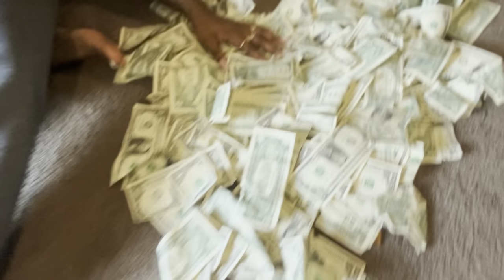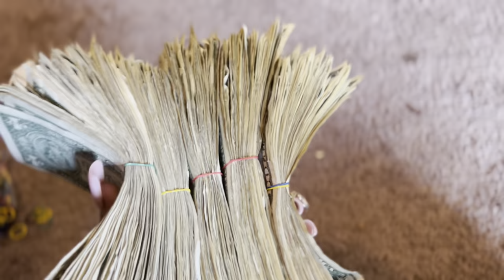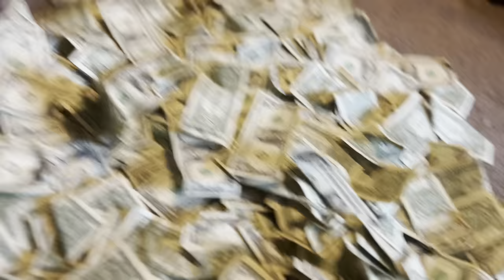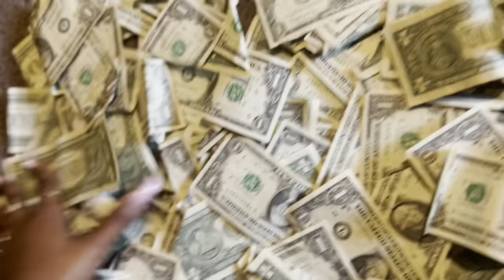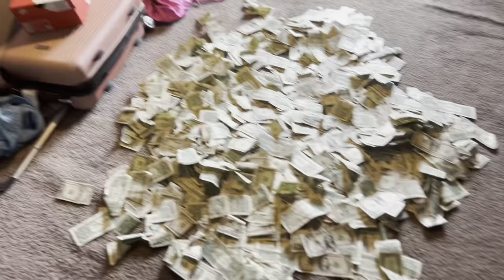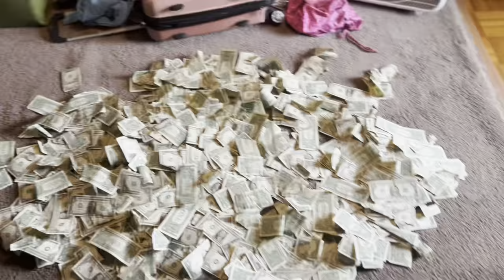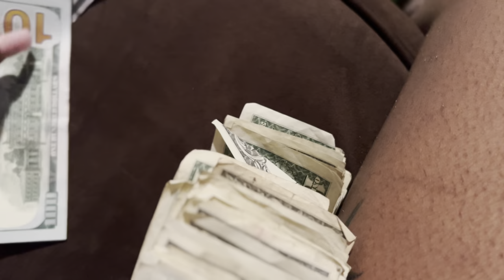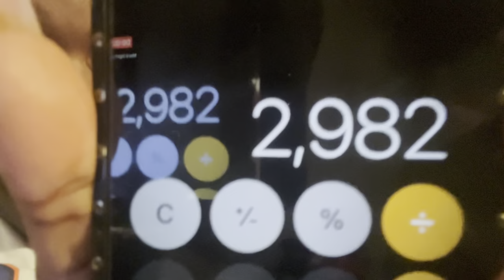Stripper Vlog, 3k Weekend, Money Counts, Locker Room Drama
hey everyone welcome to or back to my channel my name is Kiya dancer name Euphoria make sure to like,comment, subscribe wanna email me or send me something it’ll be down below also my social medias! thanks follow me 😘❤️